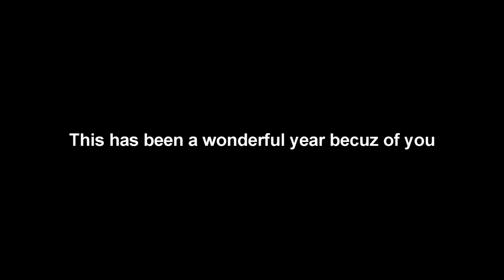Carol of the bells (Making the beat)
All i have to say is Thank you Thank You Thank You

Wish you guys a Merry Christmas and a Happy New Year.
Lets make this vid popular :). Favorite and Share and Retweet as much as possible.